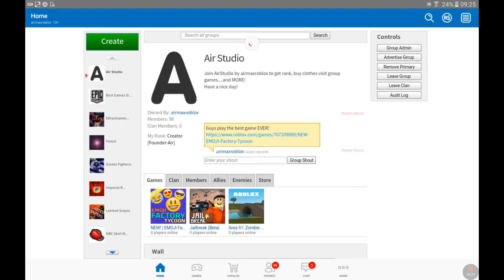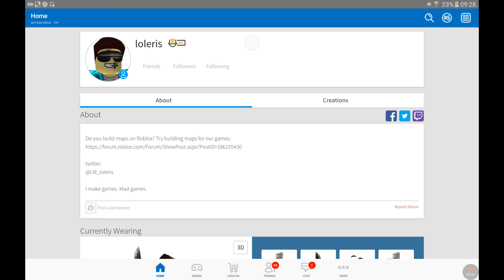Roblox Metting Loleris & John Doe!